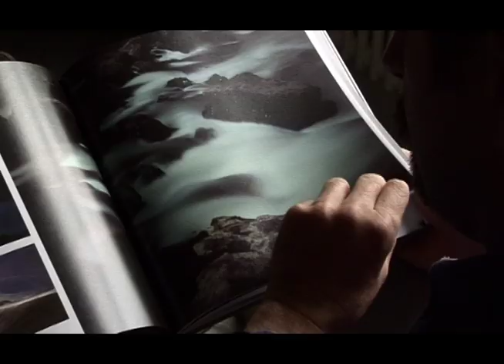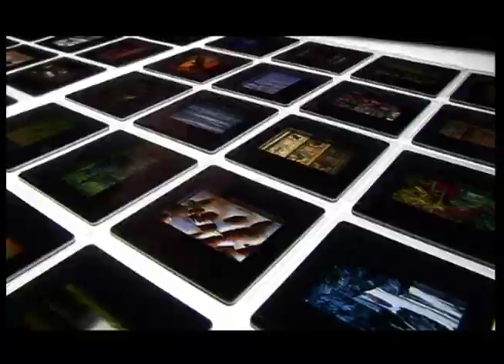Max Milligan Photography Interview. London. 2006/7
Interview from a decade ago. I've moved on photographically since then - but a snapshot of that time when I still used Kodachrome and manual Leicas, and didn't own a laptop, and when Facebook and YouTube were in their infancy.

Apologies for the low res quality - this system of video cannot be upgraded. Probably best not to watch it fullscreen.